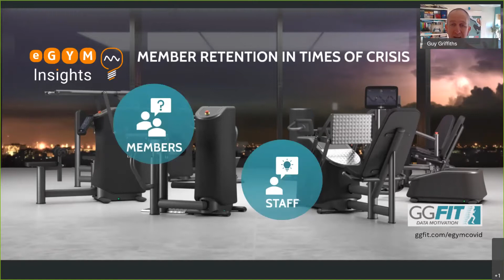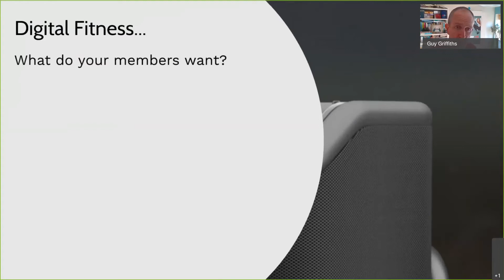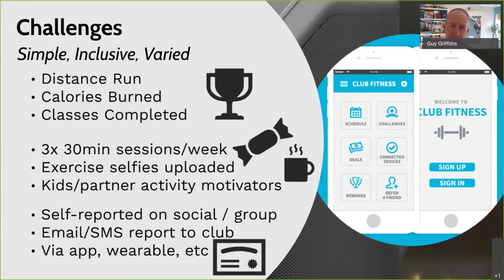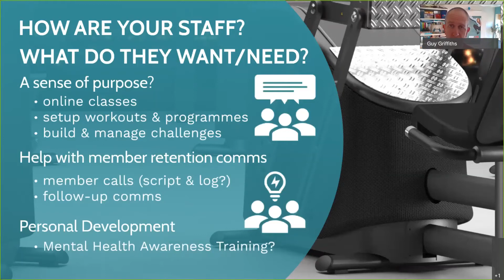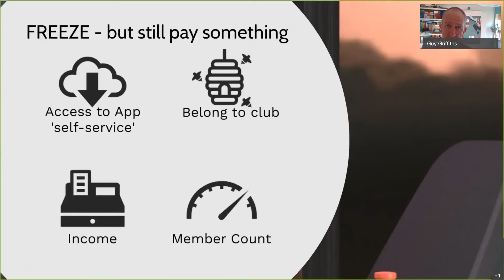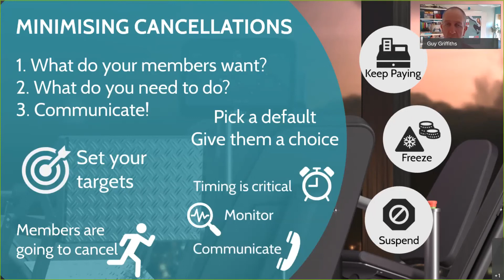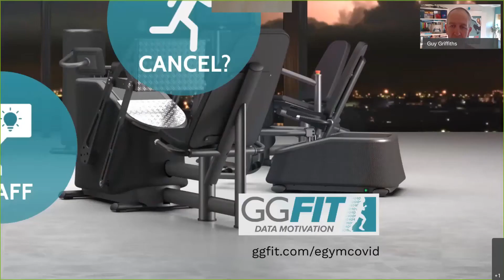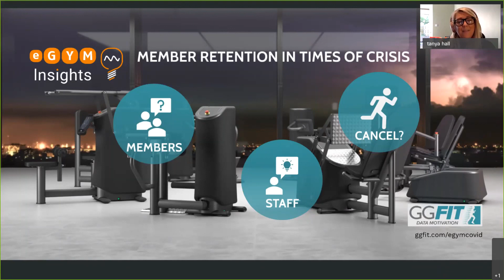EGYM/Guy Griffiths- How to engage with members during Covid-19